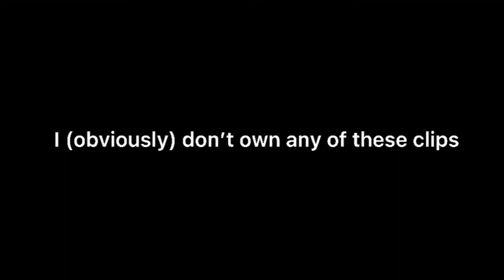Victorious out of context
Man don't you just hate it when birds eat from your hair